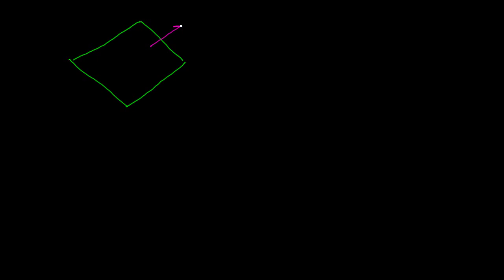Vecteur normal obtenu par l'equation d'un plan